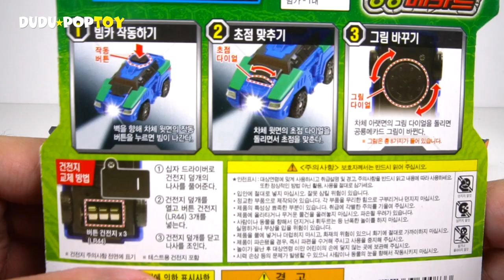Dino Mecard capture car and Beam car appeared! Shoot tiny dinosaur picture on screen! - DuDuPopTOY